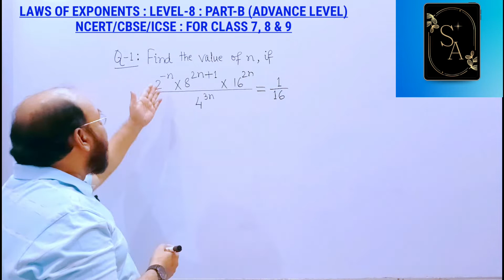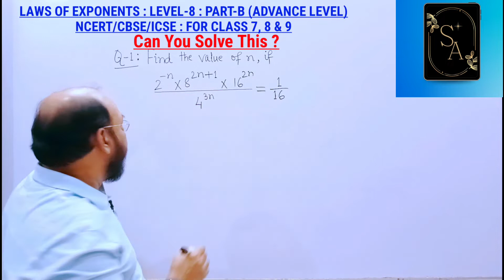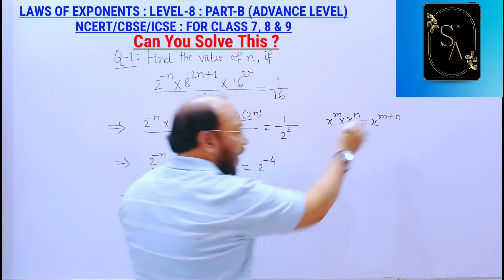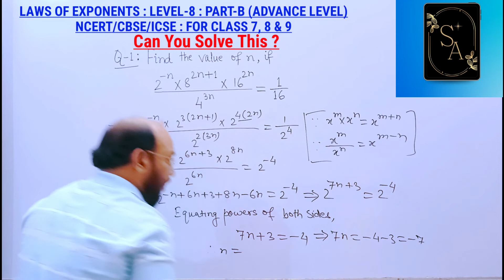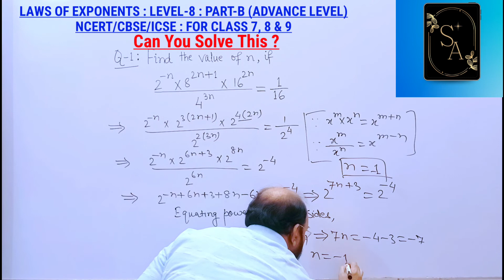Laws Of Exponents Class 8 | Exponent Rules | Part-B | Q.No.1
Exponent and Powers :
The power is an expression that shows repeated multiplication of the same number or factor.
In mathematics, power defines a base number raised to the exponent, where base number is the factor which is multiplied by itself and exponent denotes the number of times the same base number is multiplied.

laws of exponents class 8
laws of exponents
exponent rules
exponent and power class 7
simplification problems

What are the 7 rules for exponents?
(Laws of Exponents)
Product of powers rule
Quotient of powers rule
Power of a power rule
Power of a product rule
Power of a quotient rule
Zero power rule
Negative exponent rule

simplification exponents
Evaluate the exponents
exponent rules review
exponent rules sat
exponent calculator
negative exponents
fractional exponents
multiplying exponents
negative exponent rule
python exponent
solve equation with exponents
simplifying exponents
exponent properties
exponent simplification
Powers of exponents
class 8
Powers and exponents
evaluate exponents
exponents and powers class 7
evaluate powers
exponents of exponents
exponent rules chart
exponent rules calculator
exponent rules pdf
exponent rules sat
exponent rules class 8
Exponent Simplification problems
simplifying exponent problems
exponent simplification questions
how do you simplify exponents
exponent simplification questions
exponent simplification worksheet
exponent simplification rules
exponent simplification practice
worksheets with answers pdf
exponents and powers class 8
icse
exponents and powers class 7 rs
aggarwal
introduction
exponent rules subtraction
exponent rules addition
exponent rules multiplication
exponent rules division
laws of exponents
laws of exponents with examples
class 8
laws of exponents and powers
class 8
Laws of exponents for real numbers
class 9
class 9 ncert solutions
with examples class 9
with a suitable example
exponent formula
exponent formula for class 9
exponent formula for class 7
exponent formula pdf
exponent formula in maths
exponent formula chart
exponent rules simplifications
simplification of exponents
Simplify the exponent questions
How to evaluate the exponents
Exponents division formula
Exponents multiplication rule
Exponents division rule